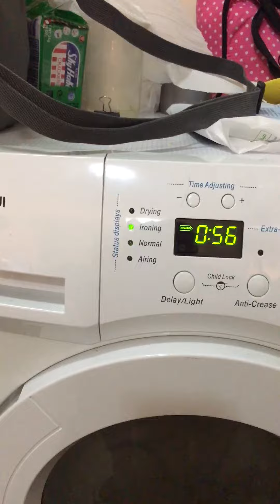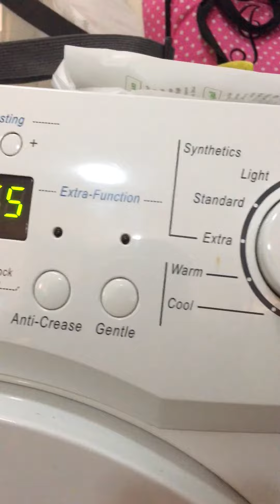Clothes Dryer Sansui 7 kg